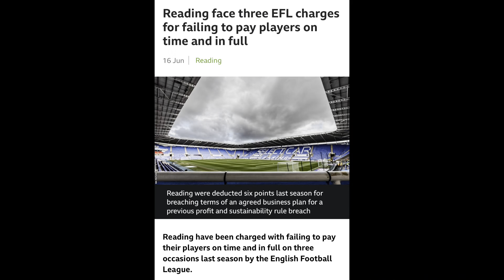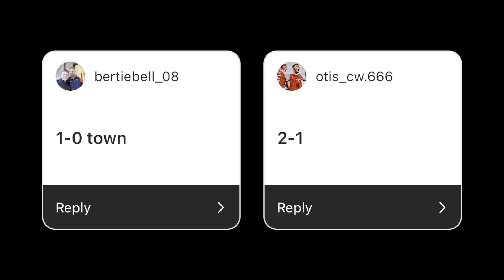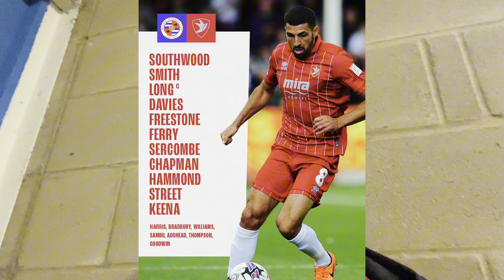Another Own Goal Sees Reading Grab 3 Points | Reading Vs Cheltenham Town Matchday Vlog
Another game. Another day of 0 goals. We need to get off and running quickly to settle things otherwise it could turn ugly. Tough start to the season but things will improve!

Well done to Reading on the 3 points, and best of luck for the rest of the season! 👏🏼

See you all for Pompey on Saturday! ❤️